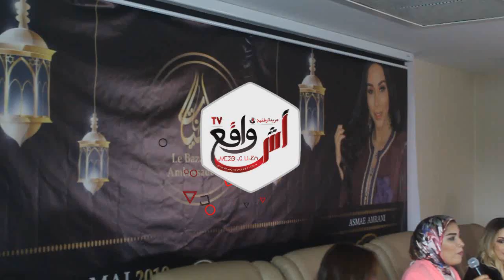مهرجان رمضانيات بازار أمباسادور في دورته الخامسة بالبيضاء بحضور وازن لفنانين مغاربة وعرب